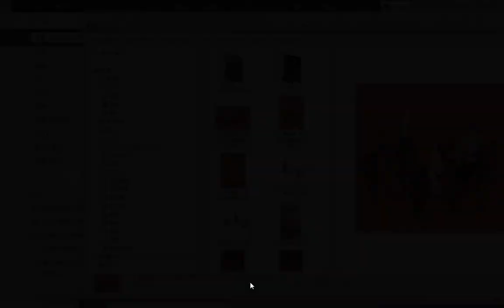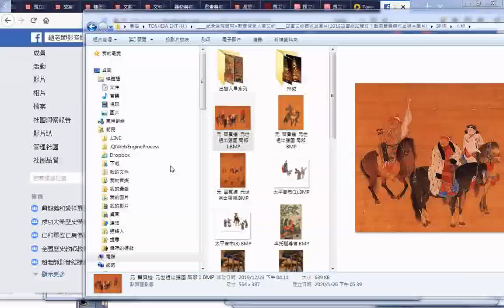瀏覽 故宮文物藝術品圖片之人物畫2017故宮網站開放下載國寶書畫作品照片圖片+附加的聲音含3 Treasures英文三寶 發一崇德前賢版女聲中英文對照+INTRODUCTION TO DAO htm